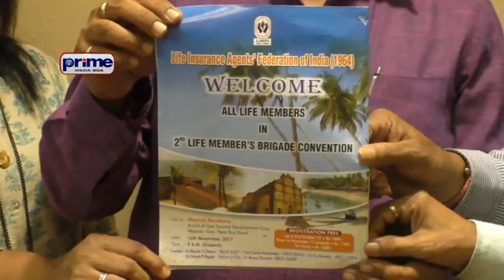LIC AGENTS CONFERENCE ON 16TH NOVEMBER म्हापशां 16 नोव्हेंबराक एल आय सी एजंटांचें संमेलन